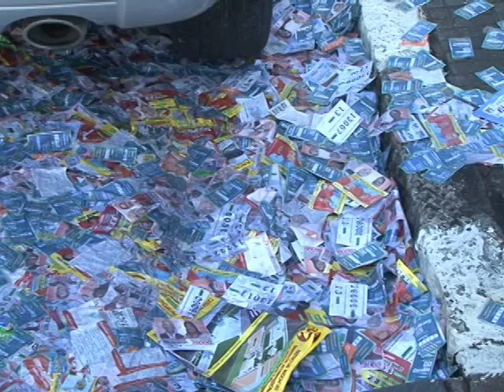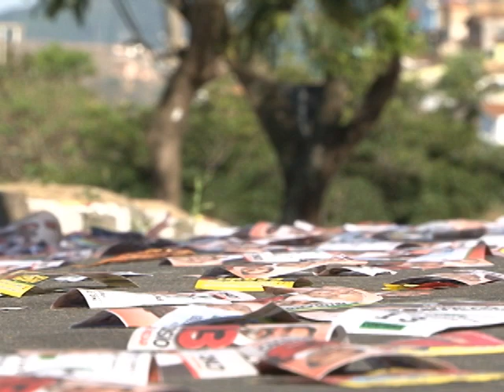SUJEIRA DOS SANTINHOS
A sujeira nas ruas foi um problema herdado pelas eleições municipais.